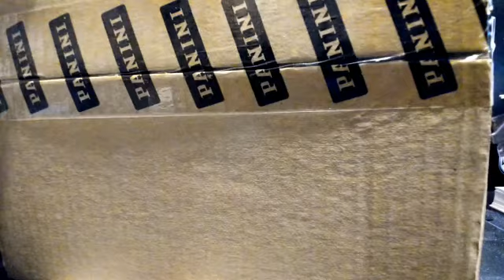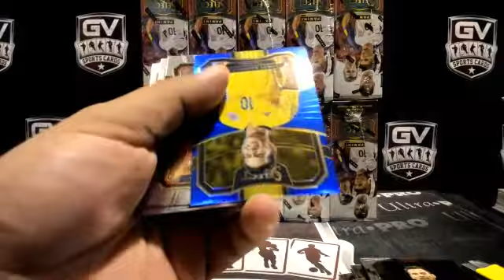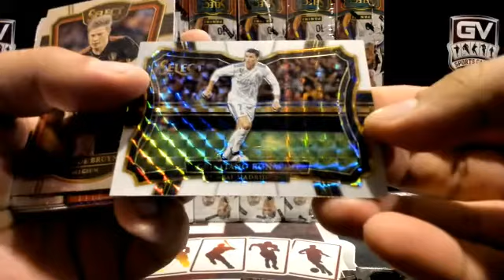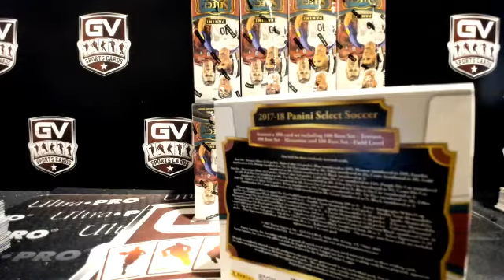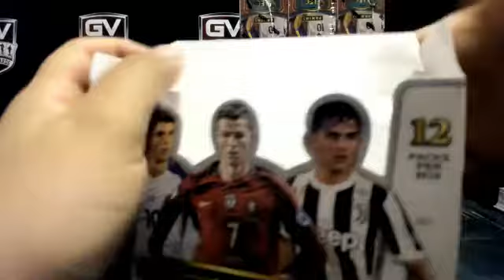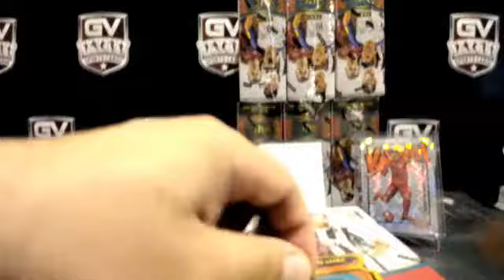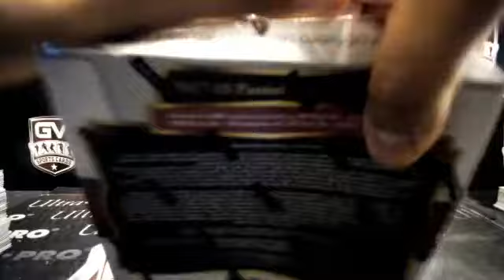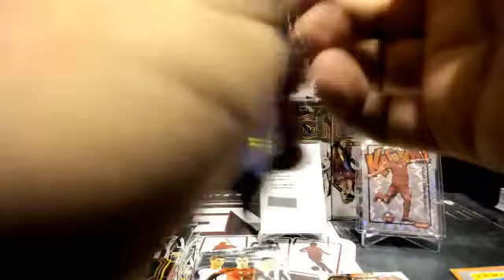2017/18 Panini Select Soccer Hobby 12 Box Case Break Pick Your Team #72